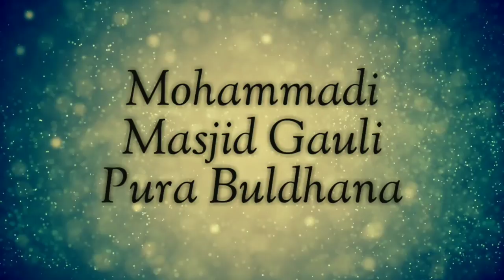Islam Mein Naujawano Ka Kirdaar:- Shaykh Yasir Al Jabri Madani Hafizullah , Buldhana ijtema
Islam Mein Naujawano Ka Kirdaar :- Shaykh Yasir Al Jabri Madani Hafizullah , Buldhana Tarbiyati Ijtema held @ mohammadi masjid Gauli pura buldhana on dt :- 21-10-17

✨ Assallamu Allaikum ✨